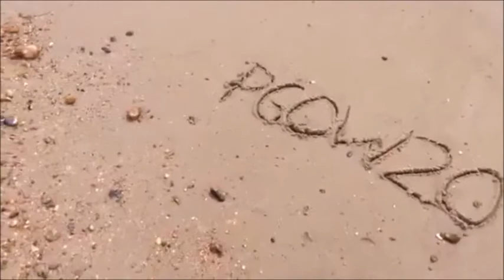1513: Naughty Scarlet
Series 39: Episode 19: Scarlet is being naughty again